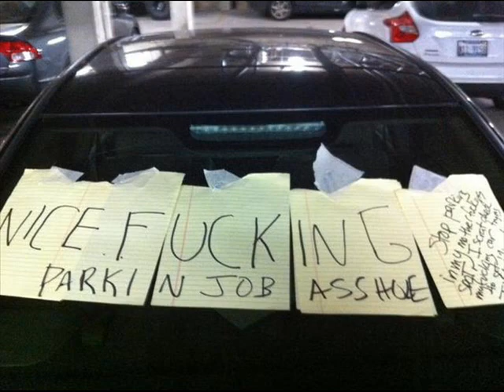Bad parking people taking revenge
3 parking fight scene tamil,
parking warden fight,
parking wars fight,
3 movie car parking fight bgm,
3 movie car parking fight,
8 mile parking lot fight
wrong parking mirchi murga,
wrong parking prank,
wrong parking car,
wrong parking icici,
wrong parking revenge,
wrong parking punishment,
wrong parking towing,
wrong parking karma,
wrong parking india,
wrong car parking revenge,
parking revenge gone wrong,
parking tickets gone wrong,
wrong parking in russia,
instant karma wrong parking,
revenge on wrong parking,
parking prank gone wrong,
parking in wrong place,
parking wrong spot,
parking in the wrong spot,
parking in the wrong place
parking accidents,
parking accident fault,
parking accident report,
car parking accident,
truck parking accidents,
valet parking accident,
new jersey parking accident,
funny car parking accidents,
parallel parking accident,
lamborghini valet parking accident,
truck parking accident,
parking lot accident while backing up,
accident de parking,
accident de voiture parking,
parking garage accident,
parking lot car accident,
accident parking marche arrière,
reverse parking accident,
car parking accidents,
parking lot accidents,
parking lot car accidents,
parking brake accidents,
accident parking souterrain,
accident in the parking lot